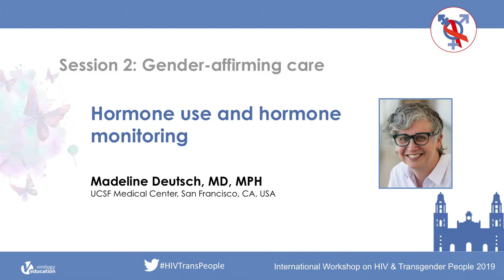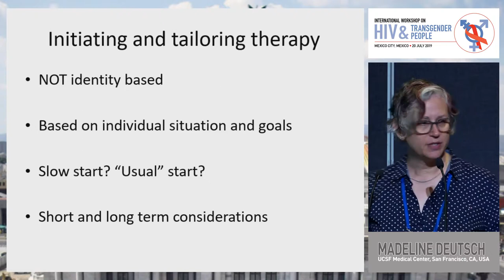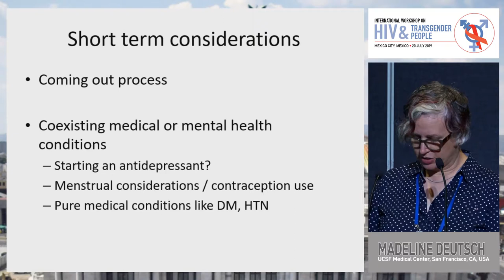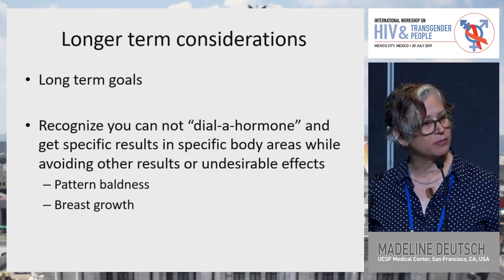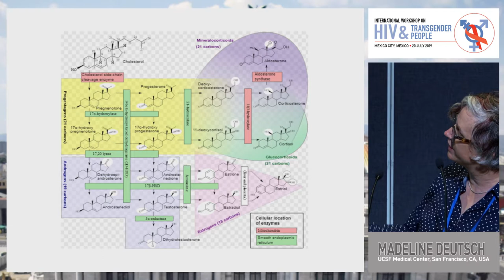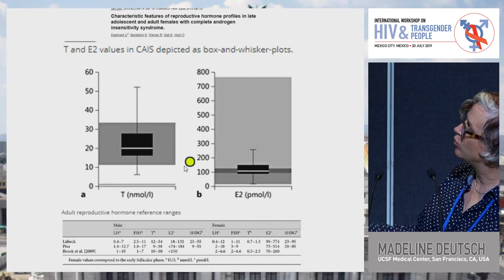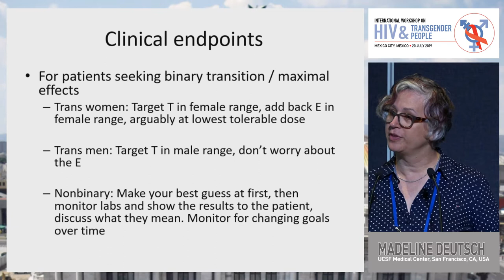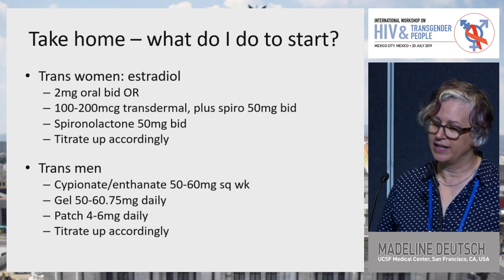Hormone Use and Hormone Monitoring | Madeline Deutsch, MD, MPH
Lecture: Hormone Use and Hormone Monitoring
Speaker: Madeline Deutsch, MD, MPH
                 USCF Medical Center, United States of America
Presented at: International Workshop on HIV and Transgender People 2019

Learn more about International Workshop on HIV and Transgender People that will take place on 17 July 2021

This workshop is a much-needed initiative to gather cross-disciplinary experts in a workshop setting to discuss the medical, clinical, and social challenges faced by transgender people at risk for and living with HIV. Through didactic lectures and the sharing of best practices based on real-life experiences, we aim to create a scientific platform to discuss opportunities and challenges in the provision of health care for transgender people.

The meeting aims to reduce the knowledge gap by stimulating the cross-disciplinary exchange of information and improving the quality of life for transgender people at risk for and living with HIV.